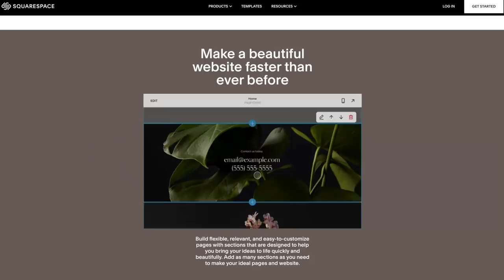The Fastest McDonald’s J Balvin Meal Eaten EVER... For Now | FIVE J Balvin Meals Challenge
*** Merch***
Coming soon…